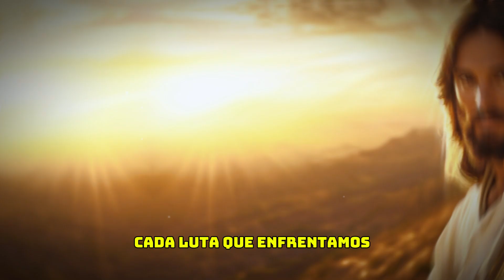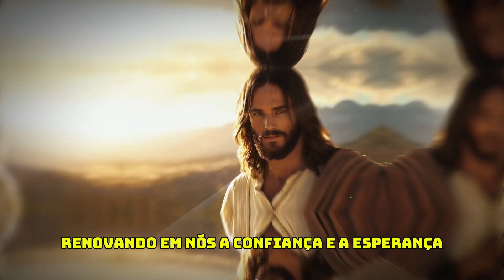🙏 Terço da Divina Misericórdia - Experimente a Paz e a Misericórdia de Deus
Junte-se a nós em uma poderosa oração do Terço da Divina Misericórdia, onde buscamos o amor e a misericórdia infinitos de nosso Senhor Jesus Cristo. Neste vídeo, conduzimos você através de uma meditação profunda e espiritual, oferecendo momentos de reflexão e paz interior.

O que você encontrará neste vídeo:

🔹 Invocação Inicial: Começamos com uma invocação ao Espírito Santo, pedindo iluminação e guia durante a oração.

🔹 Oração de Confiança e Entrega: Entregue suas preocupações e encontre conforto na promessa de Jesus: "Vinde a mim, todos os que estais cansados e sobrecarregados, e eu vos aliviarei."

🔹 Oração do Pai Nosso e Ave Maria: Unimos nossas vozes em oração com as palavras que Jesus nos ensinou, seguidas de uma súplica à Nossa Senhora.

🔹 Meditação no Credo: Afirmamos nossa fé em Deus Pai, Jesus Cristo, e o Espírito Santo, relembrando a importância da comunhão dos santos e da remissão dos pecados.

🔹 Súplica pela Misericórdia Divina: Em cada dezena, clamamos pela misericórdia divina através da paixão de Cristo, pedindo perdão e intercessão para nós e para o mundo inteiro.

🔹 Oração pela Paz e Esperança: Encerre com uma oração que traz paz e fortalece sua esperança, confiando sempre na providência divina.

Por que o Terço da Divina Misericórdia é importante?

O Terço da Divina Misericórdia é uma oração que nos conecta diretamente ao coração misericordioso de Jesus. É um convite a meditar sobre a infinita compaixão de Deus, oferecendo-nos uma oportunidade de interceder pelos outros e por nós mesmos em tempos de necessidade.

Clique no sininho para receber notificações sempre que publicarmos novo conteúdo.

💬 Deixe seu comentário abaixo para compartilhar suas intenções de oração ou contar como esta meditação te impactou. Estamos aqui para orar juntos e apoiar uns aos outros na fé!

Capítulos do Vídeo:

0:00 - Introdução e Boas-vindas
Uma breve introdução ao vídeo e ao significado do Terço da Divina Misericórdia.

0:30 - Invocação Inicial
Em nome do Pai, do Filho, e do Espírito Santo, amém. Invocação ao Espírito Santo.

1:00 - Oração de Confiança e Entrega
"Vinde a mim, todos os que estais cansados e sobrecarregados..."

2:00 - Oração do Pai Nosso
Unindo nossas vozes na oração do Pai Nosso.

2:40 - Oração da Ave Maria
Reza da Ave Maria e súplica à Nossa Senhora.

3:20 - Oração do Credo
Afirmando nossa fé através do Credo Apostólico.

4:20 - Súplica pela Misericórdia Divina - Primeira Dezena

5:20 - Súplica pela Misericórdia Divina - Segunda Dezena
Clamando pela misericórdia divina.

6:20 - Súplica pela Misericórdia Divina - Terceira Dezena
Meditação na paixão de Cristo.

7:10 - Súplica pela Misericórdia Divina - Quarta Dezena
Continuando a súplica pela misericórdia.

8:00 - Oração pela Paz e Esperança
Encerramento com oração de paz e confiança em Deus.

8:20 - Conclusão